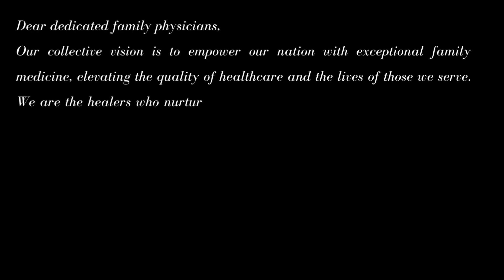Participant Feedback | Master Trainer Workshop on Focused Physical Examination & Use of Equipment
Feedback of Dr. Madiha Rehman about our Master Trainer Workshop on Focused Physical Examination 7 Use of Clinical Equipment